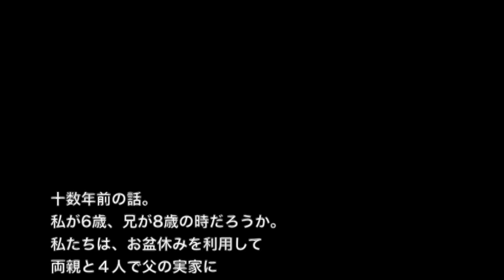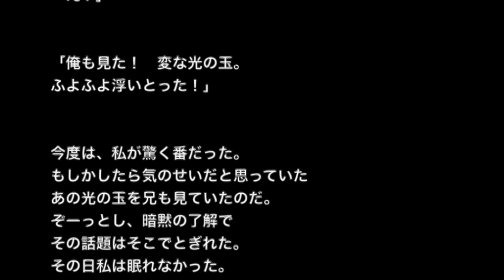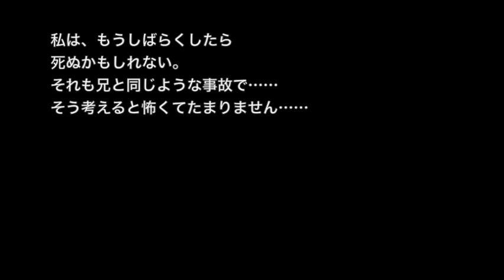【心霊・オカルト系】【洒落にならないほど怖い話】「不幸の順番」２ちゃん 本当にあった怖い話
☆お勧め動画☆

【土着信仰系】【洒落にならないほど怖い話】「墓参りの風習」２ちゃん 本当にあった怖い話

【奇妙体験・恐怖体験】【洒落にならないほど怖い話】「蚊柱のようなもの」２ちゃん 本当にあった怖い話

【土着信仰系】【洒落にならないほど怖い話】「カワサキ村」2ch 本当にあった怖い話